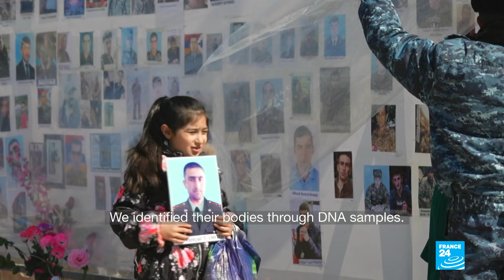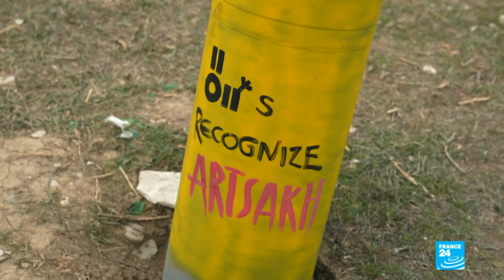Armenians of Nagorno-Karabakh in despair after trauma of military defeat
At the end of September 2020, Azerbaijan launched a rapid military offensive that left thousands dead in Nagorno-Karabakh. Within six weeks, the predominantly Armenian enclave had suffered a crushing defeat and large territorial losses. How are its people coping with the trauma now? And what role is being played by Russia, which brokered the ceasefire signed on November 9, 2020? FRANCE 24's reporters Jonathan Walsh and Mohamed Farhat have been to Nagorno-Karabakh to find out.